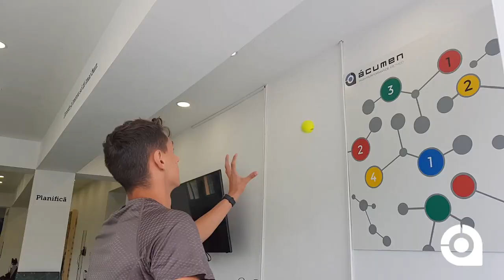George Ganea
Antrenament specific de fotbal cu George Ganea

Should I Be by Dj Quads @aka-dj-quads